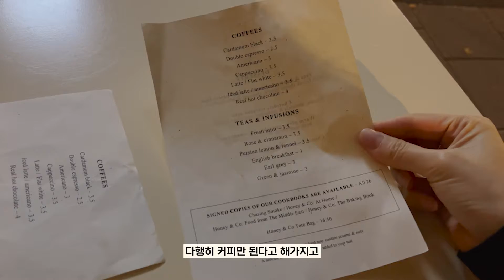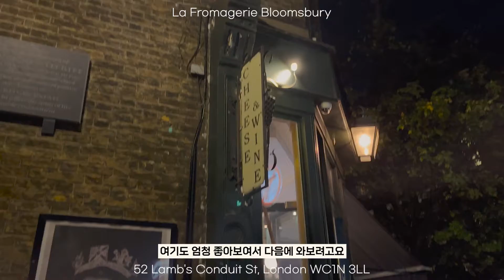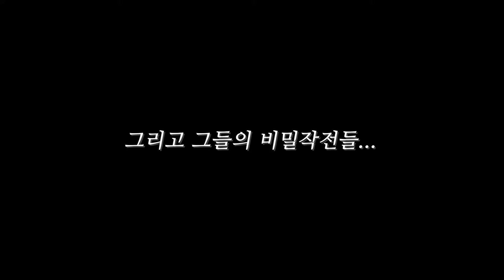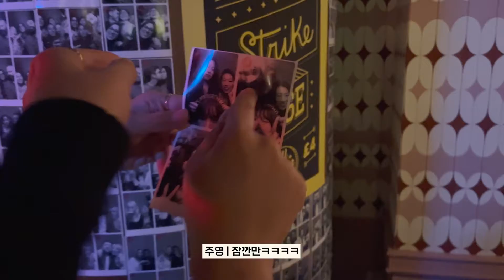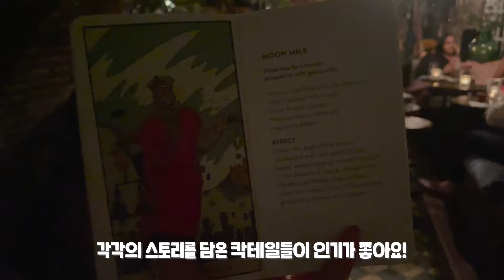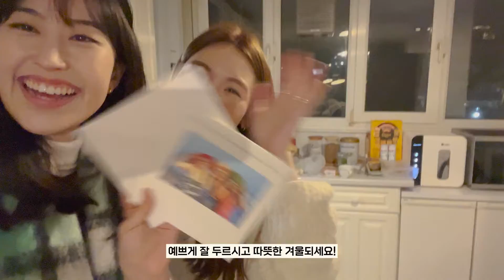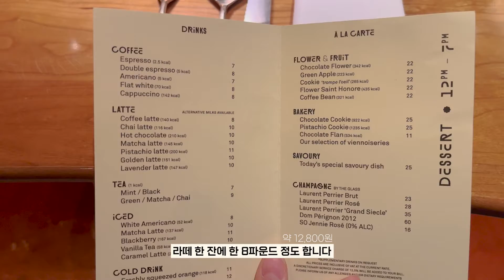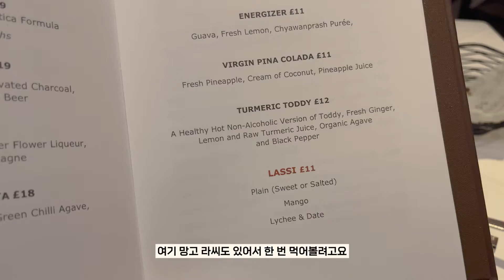런던에서 즐긴 세상 행복했던 20대 마지막 서프라이즈 생일파티!🇬🇧 (feat. 너희가 거기서 왜 나와?)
여러분들 새해 복 많이 받으세요!!!🙇🏻‍♀️
저의 생일은 11월이었지만, 올릴 시기를 놓쳐 이제야 올리는 서프라이즈 생일 브이로그에요!
에이든과 친구들 덕분에 정말 찐으로 행복한 생일을 보냈답니다!
벌써 진짜 20대 마지막 생일이었어서(만으로도^^;;) 기분이 몽글몽글해요...🥺
그럼 오늘도 재밌게 보시길 바라요! 감사합니다!

☕️ 좋아하게 된 거리에 있는 카페(음식점) Honey & Co
🎳 볼링을 즐길 수 있는 All Star Lanes Holborn
🍹 코랄빛 인테리어가 매력적인 The Coral Room
🥐 요즘 유럽에서 제일 뜨고 있는 크로와상 맛집, Cédric Grolet at The Berkeley
🇮🇳 최고의 인디안 음식들을 먹을 수 있는 미슐랭 원스타 레스토랑, Benares Mayfair

*화질은 설정 - 고급 - 1080p를 선택하시면 더 깔끔하게 보실 수 있어요!
*영어 자막도 있으니, 원하시는 분들은 자막 사용을 켜주세요!
*모든 가격 표기는 편의상 £1 = 1,600원으로 계산했습니다!

- Elena: @elena_juyoung